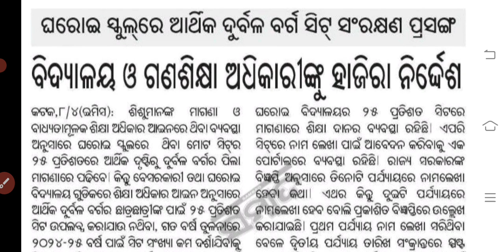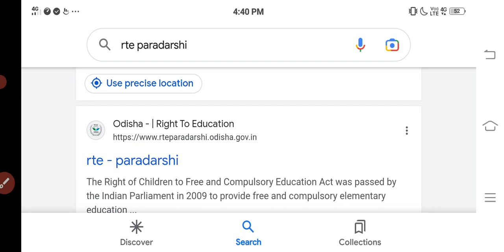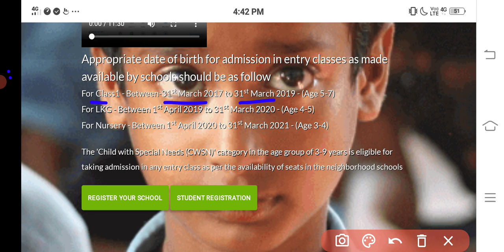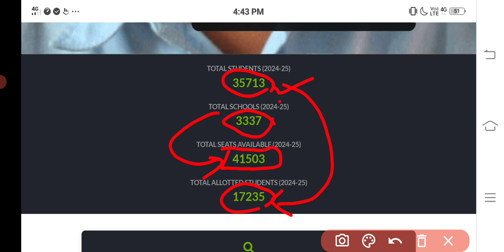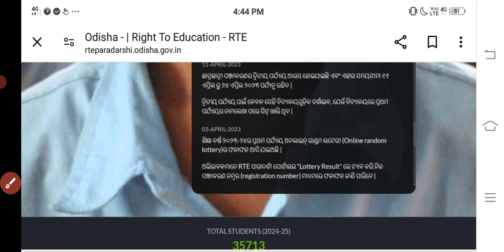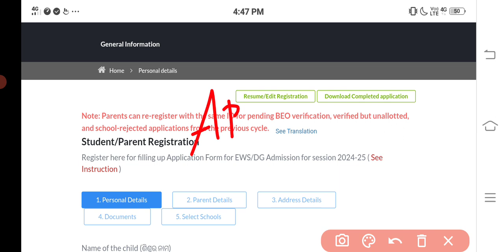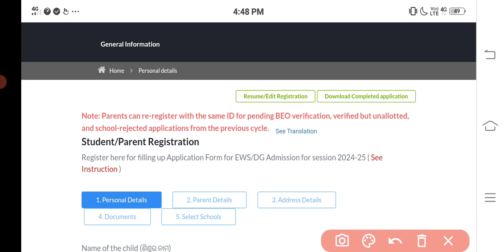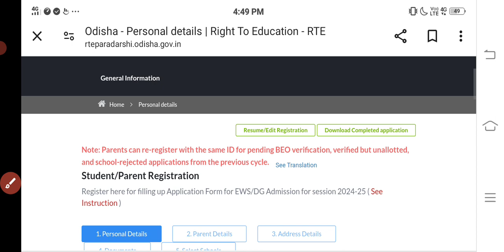RTE paradashi second phase admission apply | RTE paradashi scheme 2024 |Document list RTE paradashi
RTE paradashi second phase admission apply  | RTE paradashi scheme 2024 |Document list RTE paradashi | step by step apply for RTE scheme 2024 |